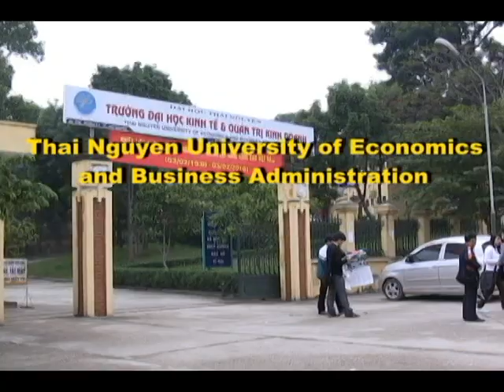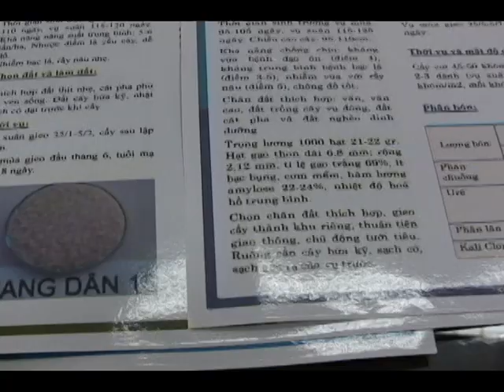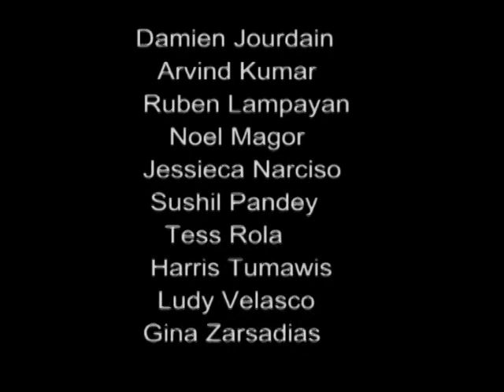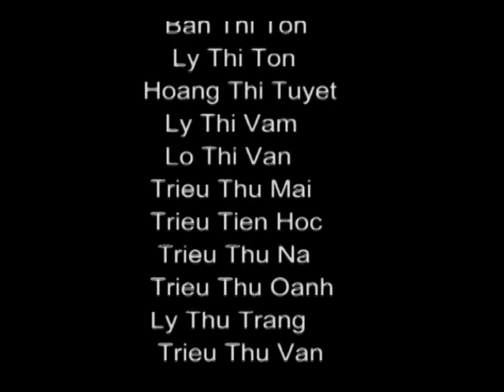Securing food for upland farmers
This video provides highlights of how researchers are developing technologies for improving farmer livelihoods by raising rice and water productivity along the rice landscapes in northern mountains of Vietnam. It is a joint production of the Challenge Program on Water and Food (CPWF; ) and the International Rice Research Institute (IRRI;